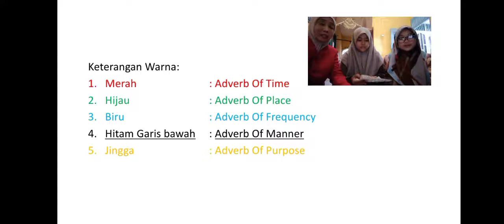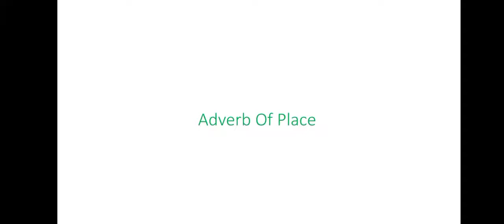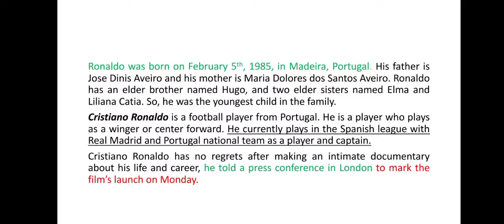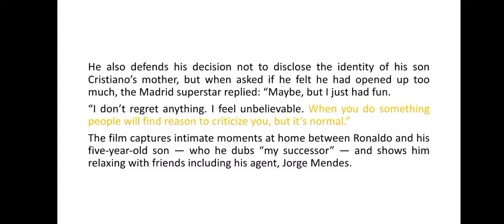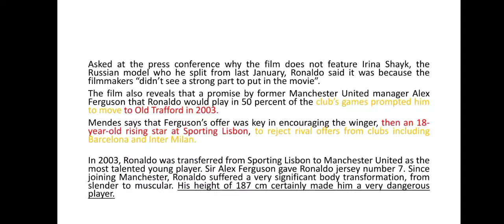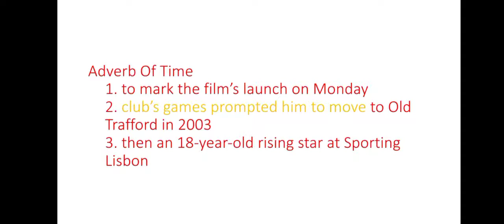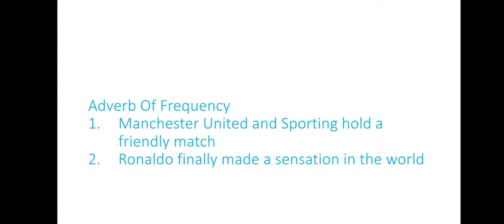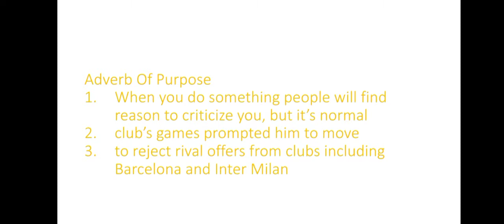Part of Speech for Kids 1: Apa itu Adverb?